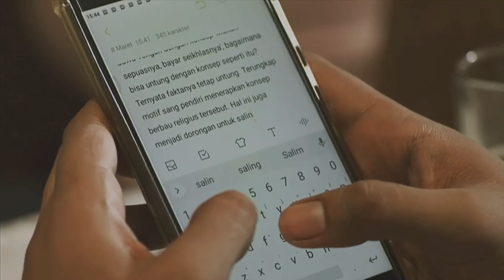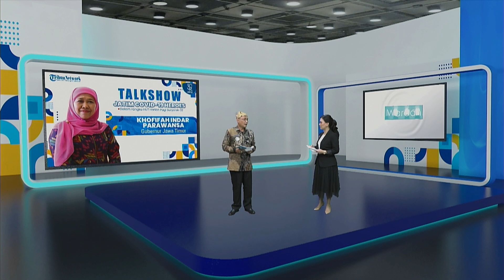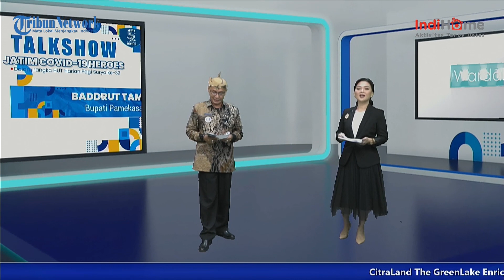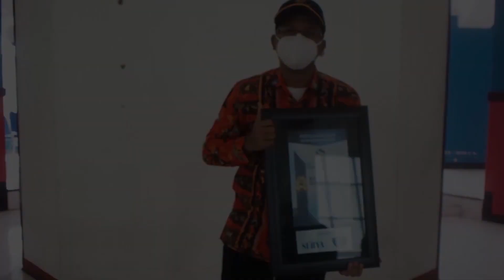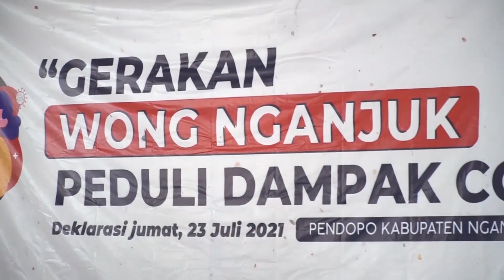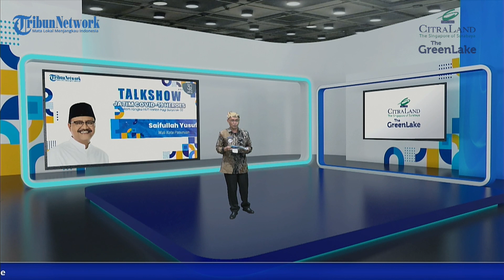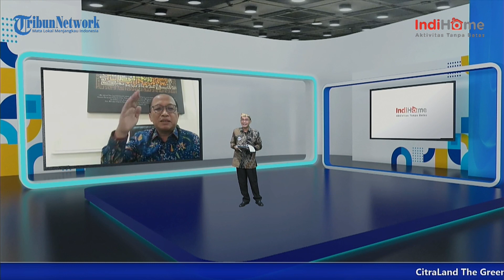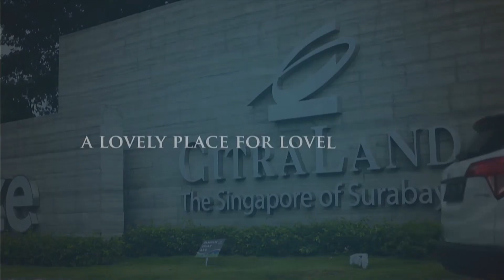TalkShow "Jatim Covid-19 Heroes" di Puncak Peringatan HUT ke-32 Harian Surya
Puncak Peringatan HUT ke-32 Harian Surya
MEMPERSEMBAHKAN JATIM COVID-19 HEROES

Hampir 2 tahun sudah Indonesia dilanda pandemi Covid-19. Begitu banyak perjuangan dan pengorbanan yang dilakukan para garda terdepan untuk mengatasinya.

Untuk itu, tepat di usianya yang ke-32, Harian Pagi Surya memberikan penghargaan bertajuk "Jatim Covid-19 Heroes" untuk mengapresiasi jasa mereka yang berkontribusi menanggulangi Covid-19 di Jawa Timur.

Ikuti TalkShow "Jatim Covid-19 Heroes", pada:

⏰ 15.00 WIB
💻 LIVE di Facebook dan YouTube TribunJatim Official (@tribun_jatim) | Harian Surya (@suryaonline) | SURYAMALANG.com (@suryamalangcom)

Menghadirkan:
- Airlangga Hartarto (Menko Perekonomian)
- Muhadjir Effendy (Menko Pembangunan Manusia dan Kebudayaan)
- Ida Fauziyah (Menteri Ketenagakerjaan)
- Khofifah Indar Parawansa (Gubernur Jawa Timur)
- Arzeti Bilbina (Anggota DPR RI)
- Ikfina Fahmawati (Bupati Mojokerto)
- Baddrut Tamam (Bupati Pamekasan)
- Saifullah Yusuf (Wali Kota Pasuruan)

Moderator:
- Febby Mahendra Putra (Direktur Pemberitaan Tribun Network/Tribunnews.com)